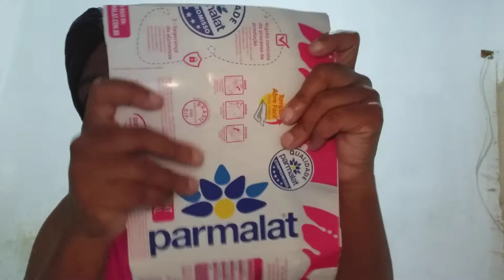Renata ALVES De Mello ensina como ser faz sereia de reciclagem.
artesanato de reciclagem,meio ambiente,natureza.